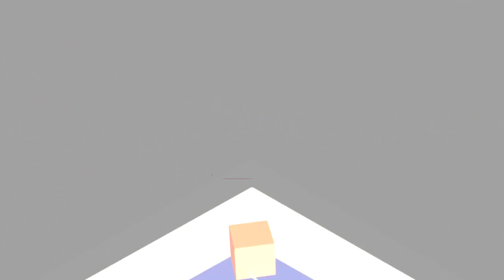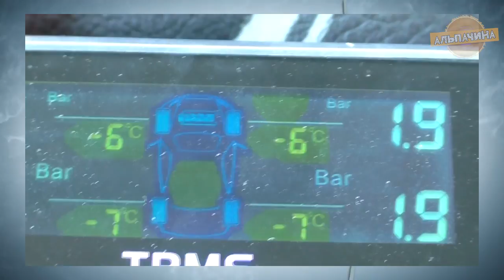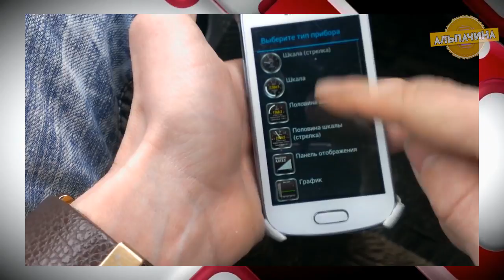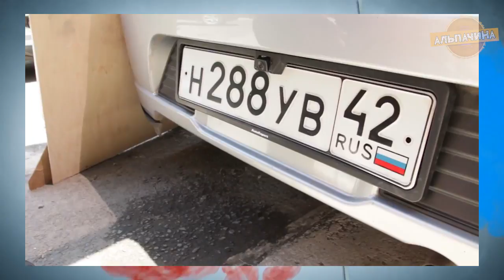АВТОТОВАРЫ ИЗ КИТАЯ 20 КЛАССНЫХ И ПОЛЕЗНЫХ ГАДЖЕТОВ С АЛИЭКСПРЕСС ИЗ КИТАЯ + КОНКУРС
Сегодня я покажу вам 20 интересных и полезных авто товаров с сайта Алиекспресс:
1. Водонепроницаемая накладка в машину
2. СИСТЕМА КОНТРОЛЯ ДАВЛЕНИЯ В ШИНАХ
6. Универсальный автомобильный OBDII сканер
9. Насос для откачки моторного масла
★★ КОНКУРС, победителем становится случайный участник. Для участия нужно:
3. Оставить комментарий под этим видео.
Приз: Любой 100р на счет мобильного телефона